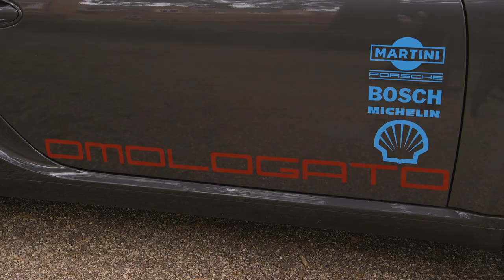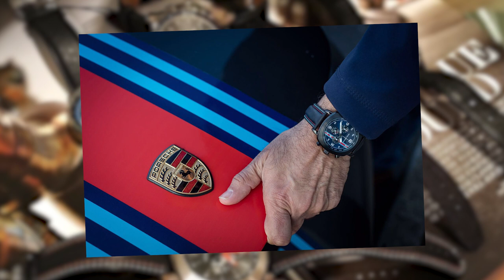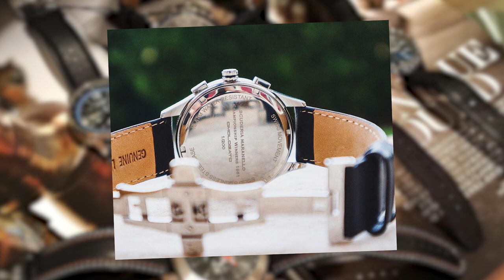Petrolheads S11E03 - Shami Kalra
Motorsport fan and watchmaker Shami.